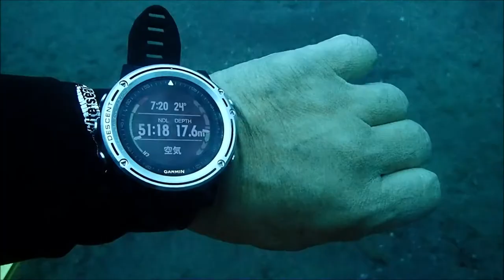伊豆でダイビング免許取得 2日間で海洋実習 きれいな宿に泊まって楽々講習 群馬県伊勢崎市のダイビングショップ、スクール